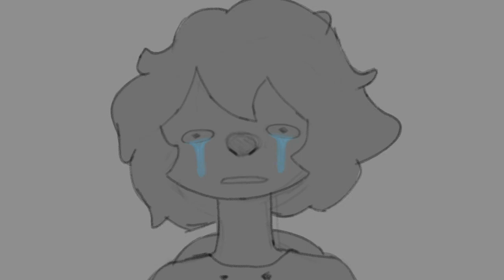CRY BABY//MEME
cry baby meme animation
it took me a while...
author: Melanie Martinez